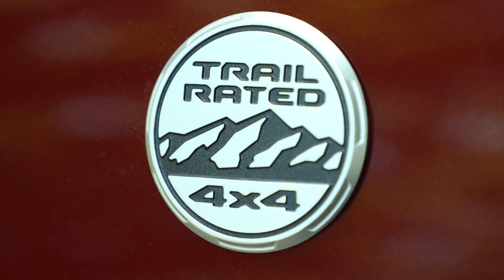2021 Jeep® Grand Cherokee L Overland Running Footage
Running footage and beauty shots of the 2021 Jeep® Grand Cherokee L Overland.